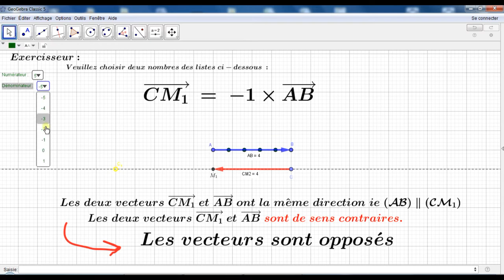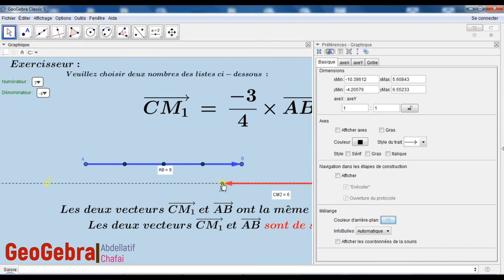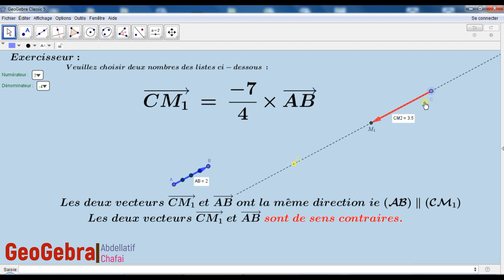vecteur : sens, direction et multiplication par un scalaire.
Applet GeoGebra permettant au enseignant des mathématiques de mieux aborder les notions suivantes :

* sens d'un vecteur.
* direction d'un vecteur.
* multiplication d'un vecteur par un scalaire.
* vecteurs opposés.